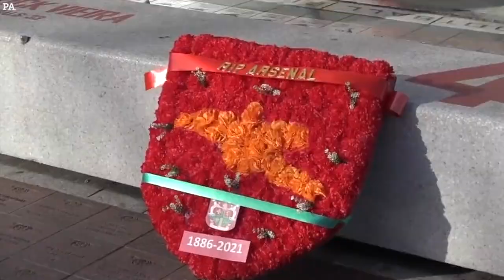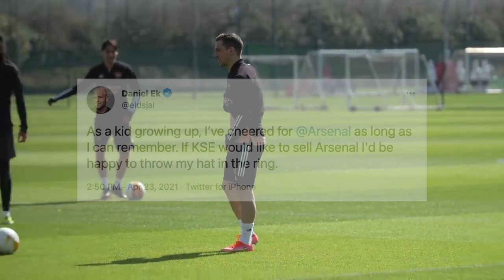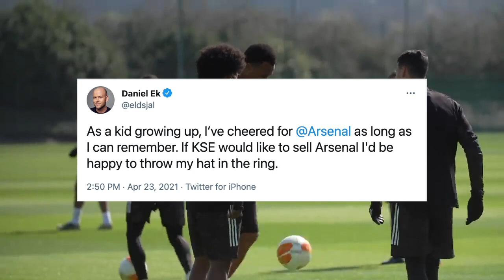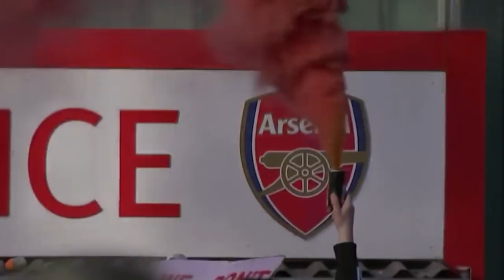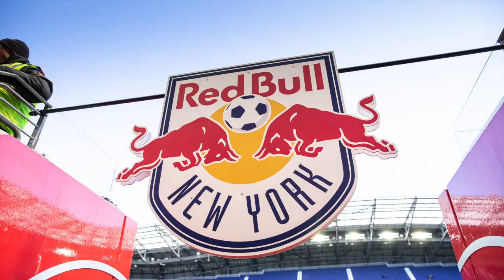How Daniel Ek Plans to Save Arsenal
Meet Daniel Ek: the Swedish billionaire entrepreneur and founder of Spotify who plans on forming a super team with Thierry Henry, Dennis Bergkamp, and Patrick Vieira to take over Arsenal.